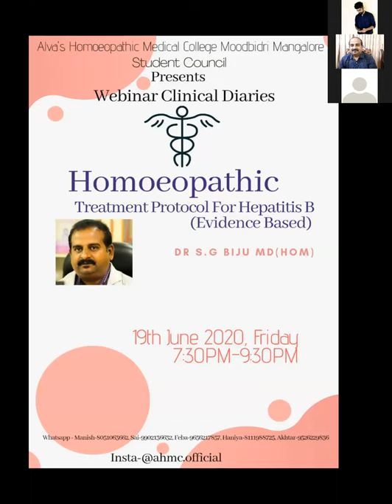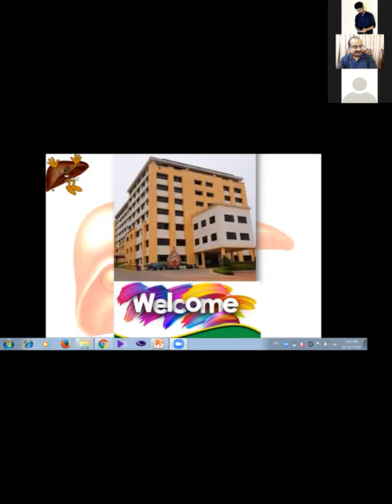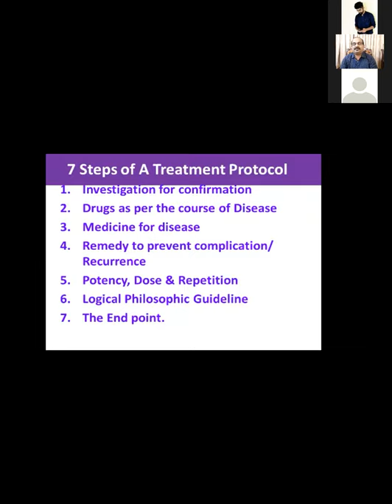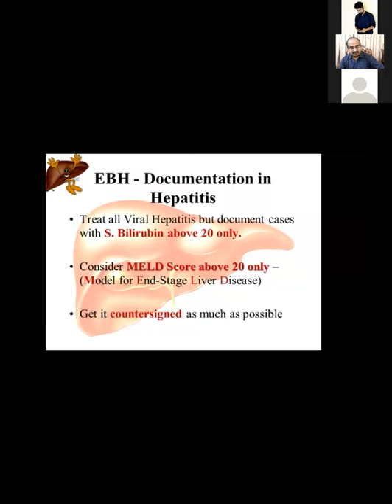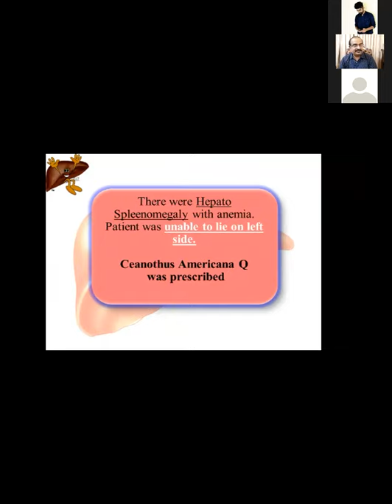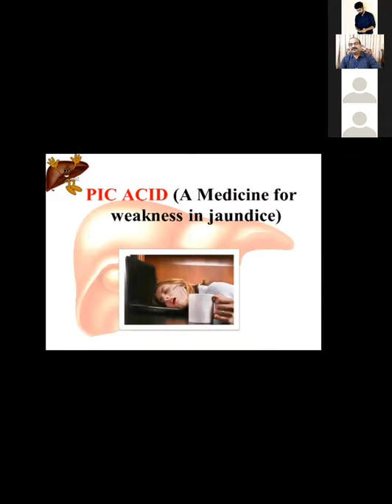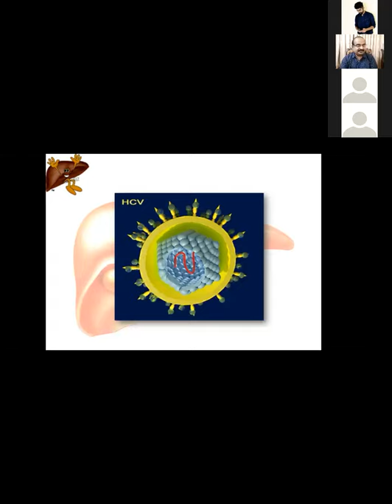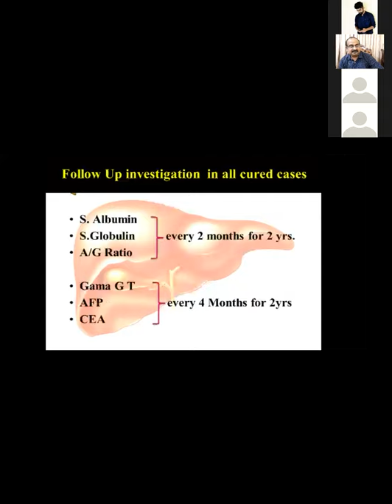Alva's Homoeopathic Medical College | Dr S G Biju | Hepatitis B Protocol